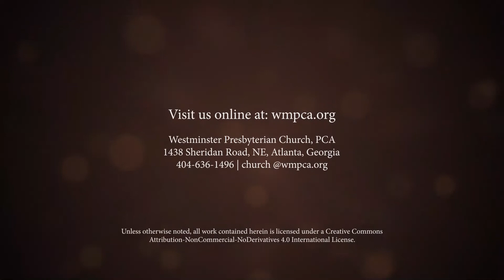2 Kings 4:38-44 - Far as the Curse is Found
This is from the 11:00am service on November 7, 2021 at Westminster Presbyterian Church.  Rev. Aaron Messner preached this sermon on 2 Kings 4:38-44 called "Far as the Curse is Found" as part of our "The Divided Kingdom: The Decline, Fall, and Hope of Israel" series.